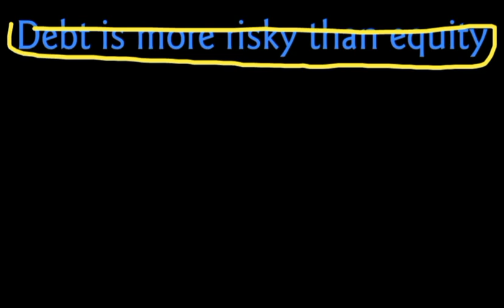FINANCIAL MANAGEMENT OBJECTIVE |DEBT |EQUITY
Hey Guys! In this video you'll able to understand Debt & Equity and
Objectives of Financial Management